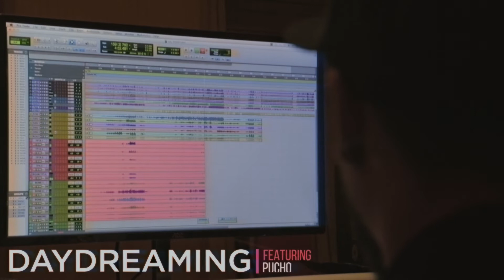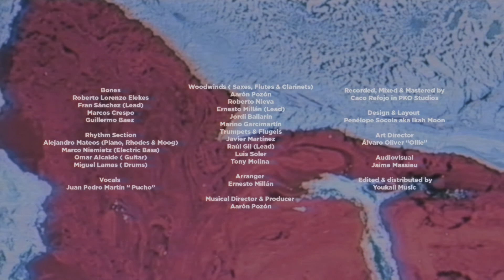AP Big Band feat. Pucho Vetusta Morla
New Release Album in 2020
AP Big Band plays RADIOHEAD

DAYDREAMING by Radiohead
Arr. Ernesto Millán